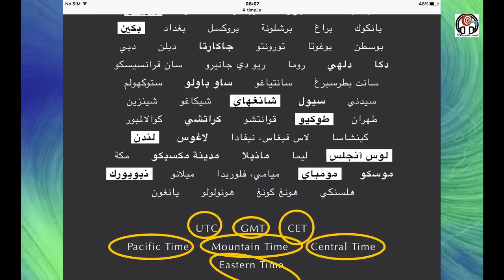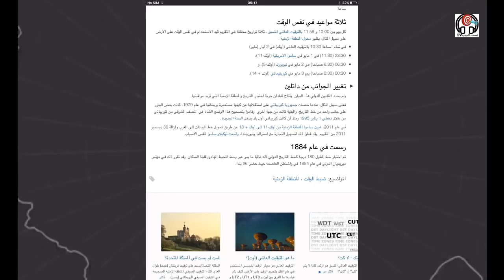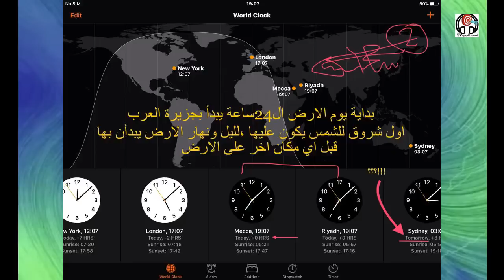الأرض المسطحة - خفايا الساعة العالمية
من الاسرار والخفايا حقيقة جزيرة العرب وما لها من خصائص وميزات غير معلنه ، ان اليوم الشمسي للارض يبدأ منها .!